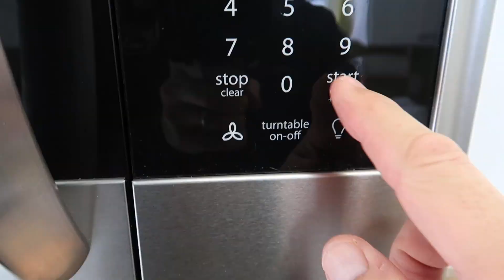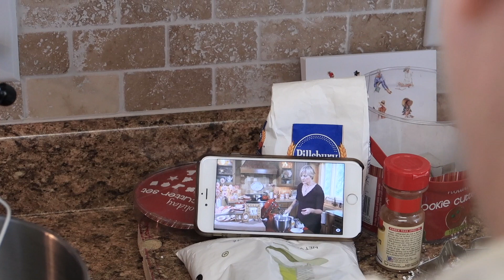Making Christmas Cookies - Without Lori ??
Our tradition of baking and decorating Christmas Cookies will be different this year!  Lori had Arthroscopic knee surgery just yesterday! Will we get it done?

Extra Batteries and Charger for the m50
Right Angle Cable for the VXR10